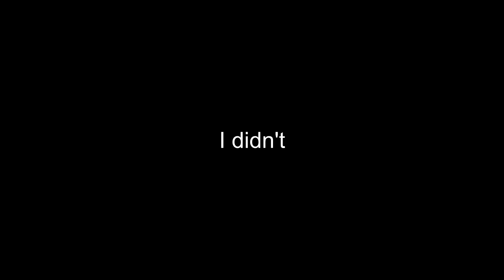She didn't leave and then got mad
She blamed it poor Dental Dave (outrageous behaviour)